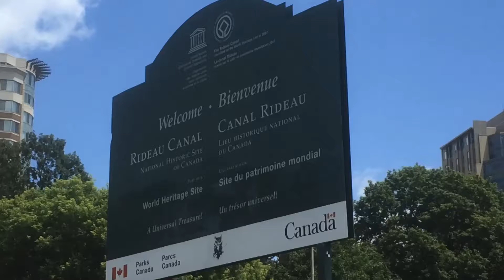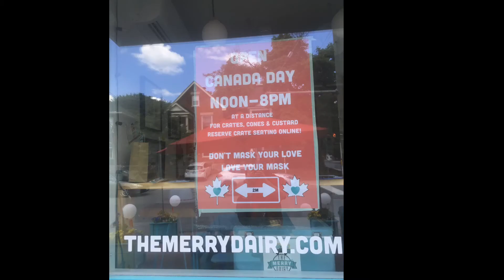Kayak from Dows Lake to Canadian Parliament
Kayak along the beautiful Rideau Canal, a Unesco World Heritage Site